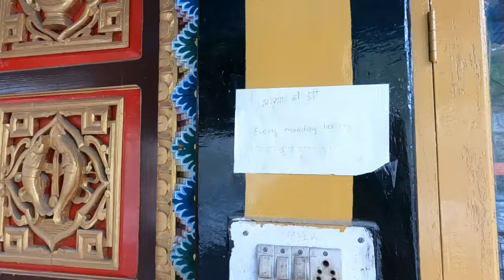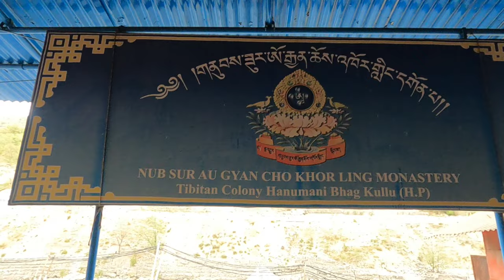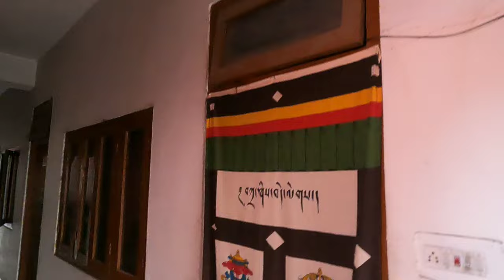TIBETAN COLONY KULLU YOLOKHOE GOMPA